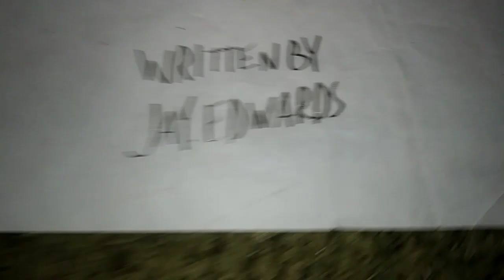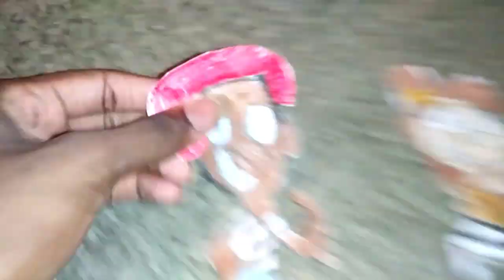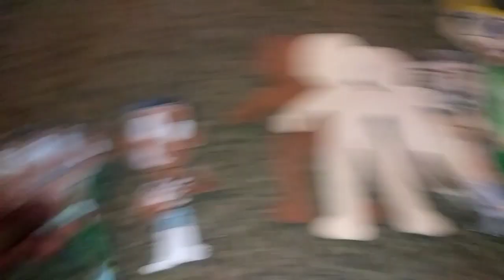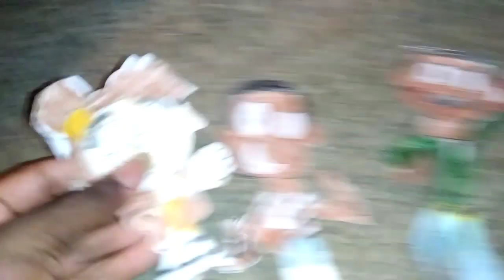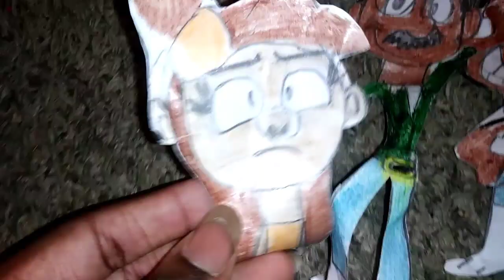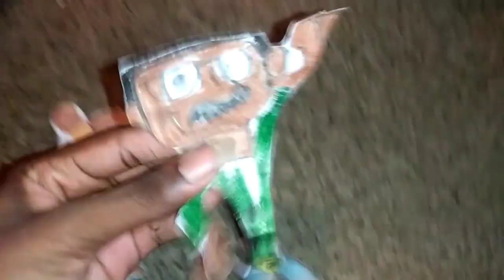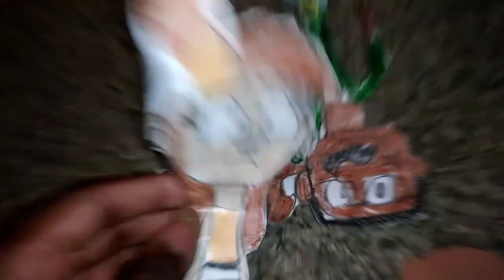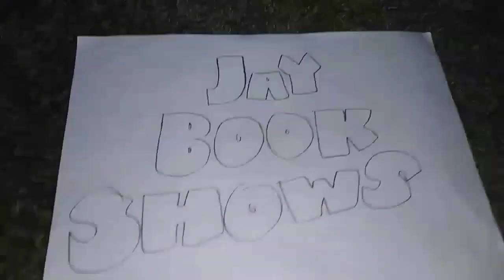Toungebell - Episode 3 Sold Out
Tougnebell, his Dad, and Zaylee need tickets for a movie but tickets go out quick.